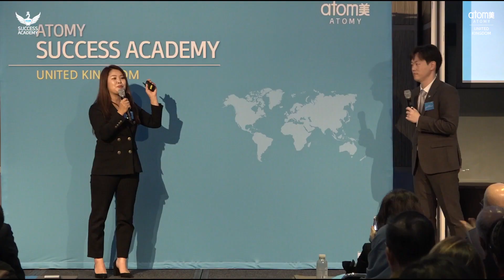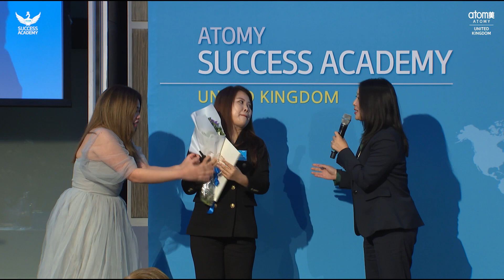Diamond Master Promotion Ceremony - Karen Yu